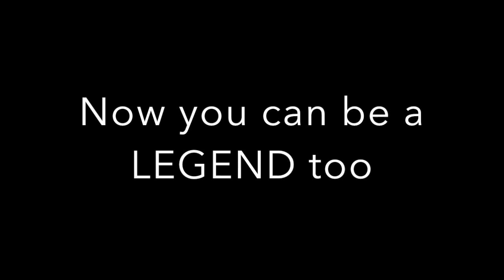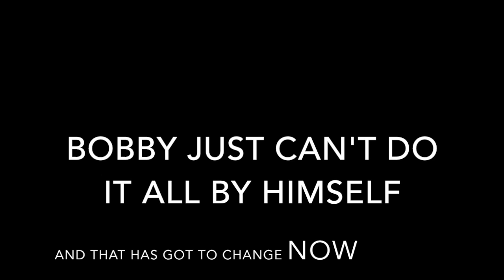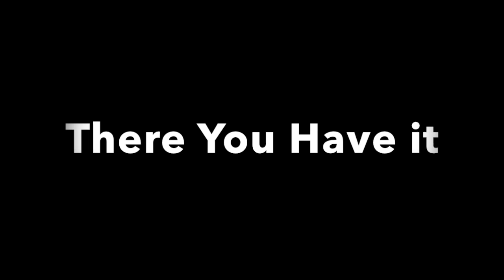Zack Greenberg for SECRETARY- TABC 2014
This video is about Student Council